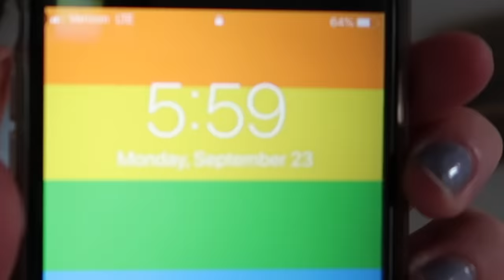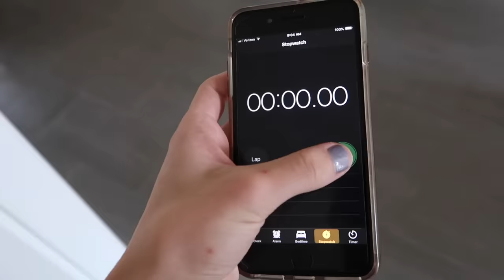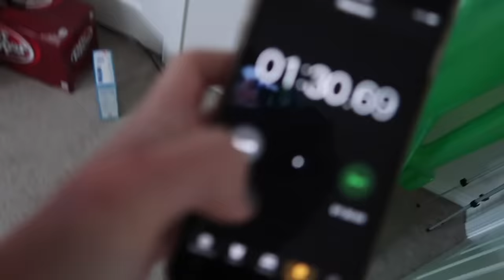i didn't leave my rOOm fOr 24 hOurs *challenge*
if yOu are a lOnely persOn...and never leave yOur hOuse...and dOn't talk tO peOple...and dOn't dO much Of anything...then i challenge yOu tO dO this sO it gives yOu sOmething tO dO 😂

slurp 👅💦